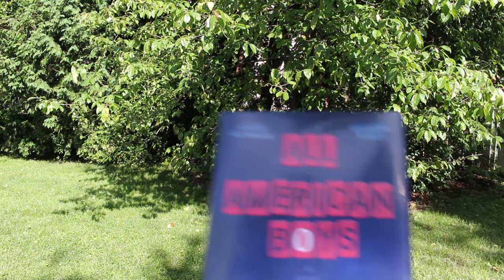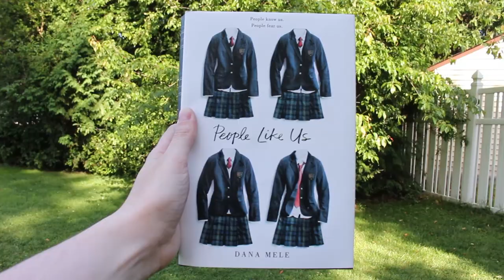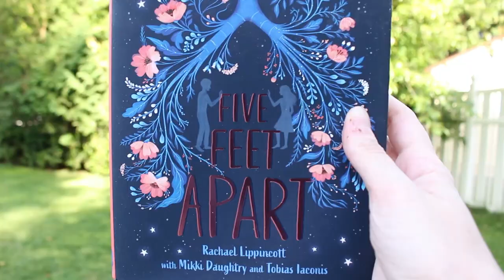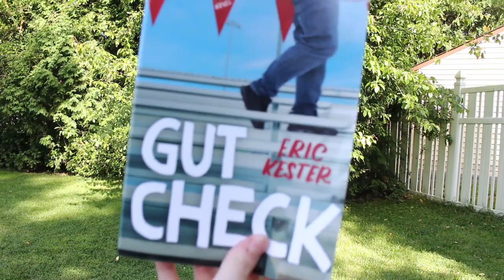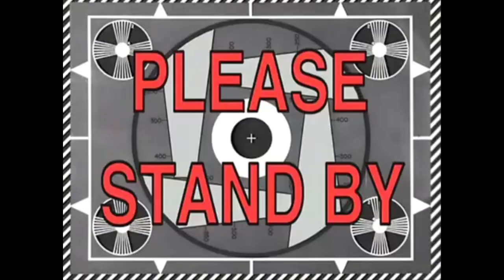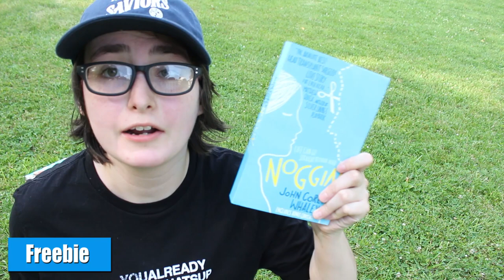BALLOON DARTS PICK MY BIANNUAL BIBLIOTHON TBR [CC] | Pucksandpaperbacks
I've been wanting to do this idea for a while, so here it is! Balloons pick my TBR.